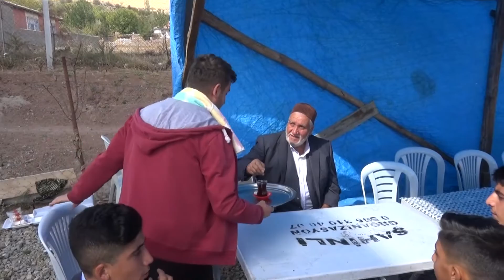AÇMA ZÜLÜFLERİN YAR YAR AYHAN GÜNEŞ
KAAN VİDEO : 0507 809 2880 (TÜM ÖZEL GÜNLERİNİZDE HİZMETİNİZDEYİZ)